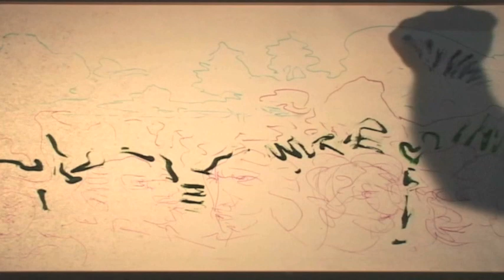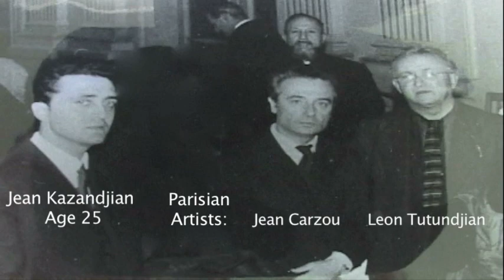jean Kazandjian: Portrait of the Artist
Short-Film made in the studio of Jean Kazandjian in Los Angeles